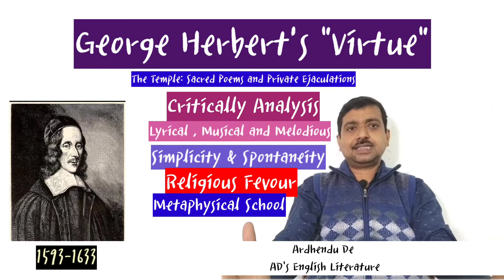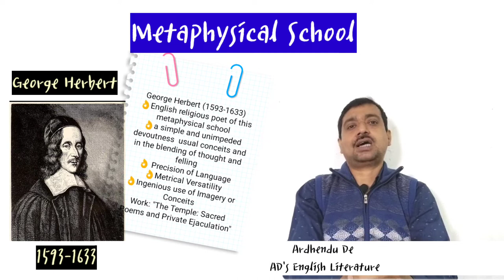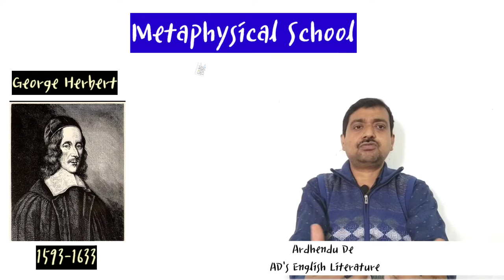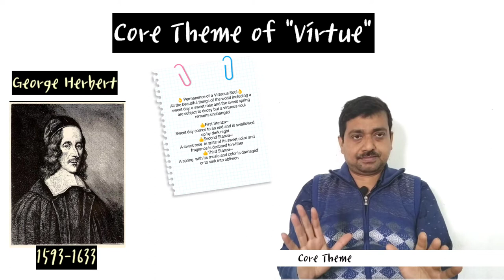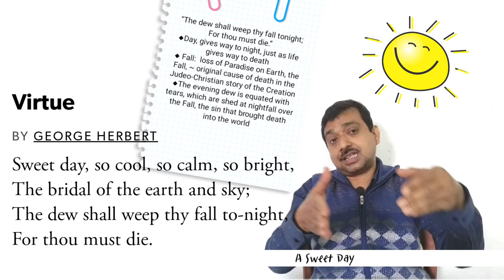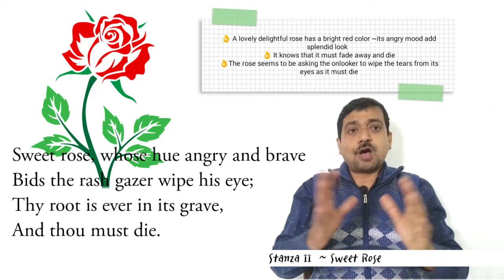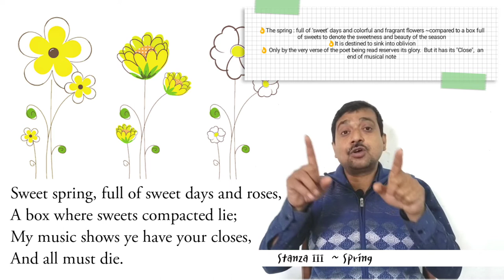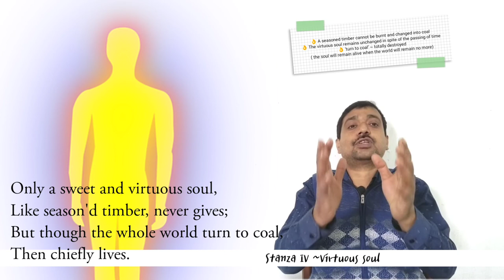Critical Analysis of George Herbert's "Virtue"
Highlights -

What is the prime idea of the poem Virtue '? Write a note?

What is the structure of the poem Virtue by George Herbert?

What is the symbolic meaning of Virtue in the poem Virtue '?

What is the central thought of the first three stanzas of Virtue?

Critically Analysis/ Lyrical /Musical and Melody/ Spontaneity/ Religious Fevour

In "Virtue", George Herbert speaks of the permanence of a virtuous soul. All the beautiful things of the world including a sweet day, a sweet rose and the sweet spring are subject to decay but a virtuous soul remains unchanged. To assert his points Herbert uses three images in this poem. First he speaks of a sweet day which must comes to an end and be swallowed up by dark night. Secondly he refers to a sweet rose which in spite of its sweet color and fragrance is destined to wither.    Thirdly he speaks of a spring which, with its music and color is damaged to sink into oblivion. You can read this poem under this following chapters~
00:00 Introduction
00:52 metaphysical School
04:04 core theme of "Virtue"
06:45 stanza 1 A Sweet Day
10:23 stanza 2 Sweet Rose
11:54 stanza 3 Spring
14:18 stanza 4  Virtuous Soul
16:11 Conclusion